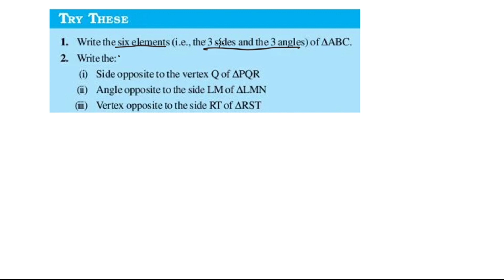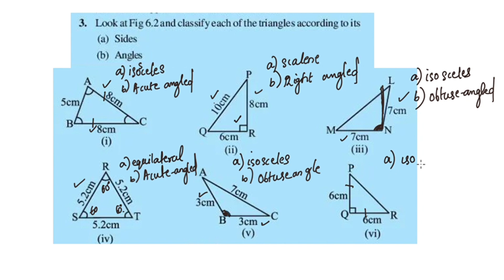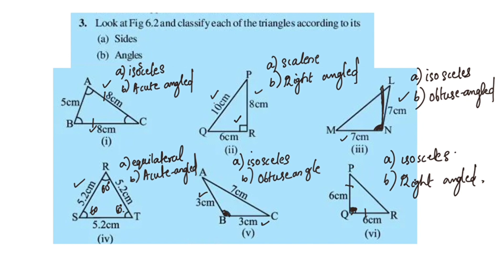Try These Pg.No. 88 & 89 New Syllabus 2023-24 CBSE Class 7 Maths Chapter 6 In Malayalam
Topics
1) cbse maths class u
2) cbse maths class 7 chapter 6
3)cbse classes by grace jose
4) ncert maths solutions
5) triangles and its properties  class 7 maths
6) class 7 chapter 6 maths introduction  in malayalam
7)  class 7 maths  chapter 6 introduction  in malayalam